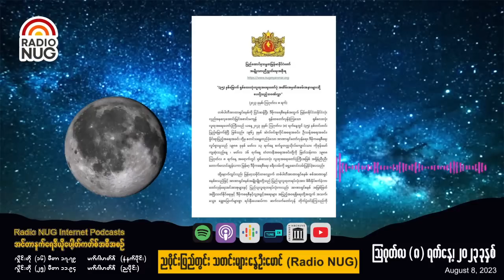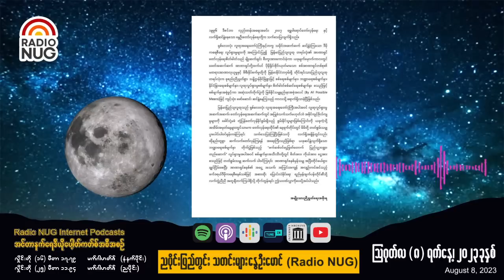၈ - ၈ -၂၀၂၃ ( ညပိုင်း ပြည်တွင်းသတင်းများ)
ပြည်တွင်းသတင်းများ - နွေဦးမောင် (Radio NUG)